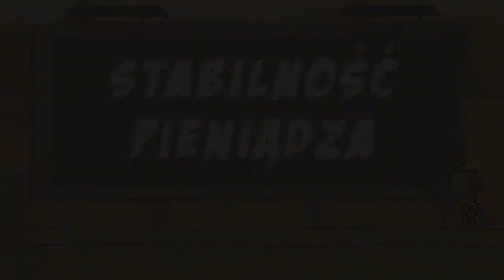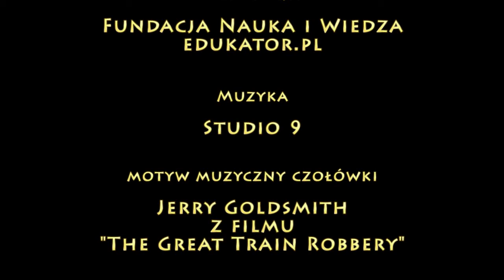PPE: STABILNOŚĆ PIENIĄDZA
Stabilność? Czy pieniądz może być niestabilny? O co tu chodzi? Otóż, może być. Bardzo łatwo zachwiać stabilnością pieniądza i doprowadzić do nadmiernej inflacji.